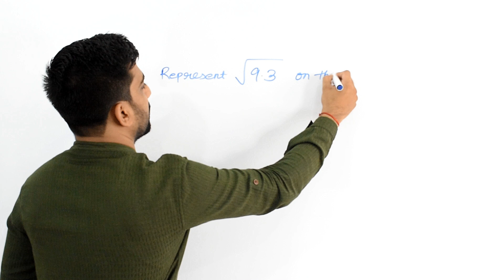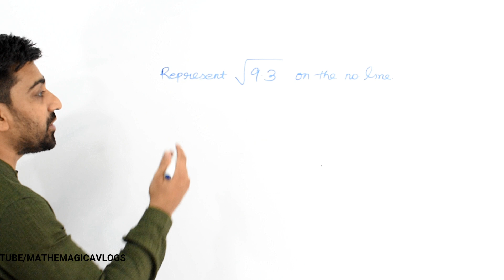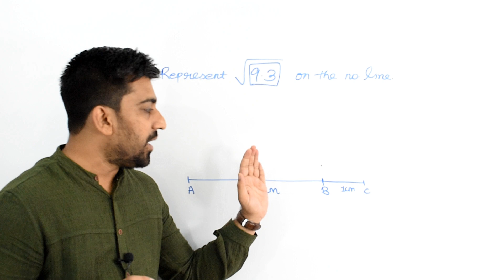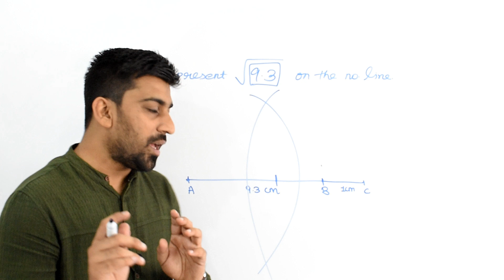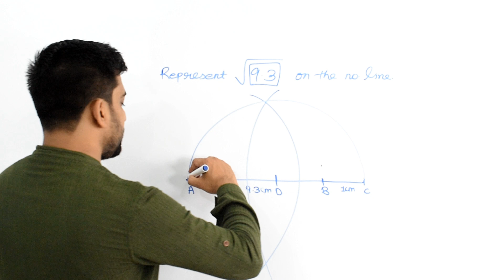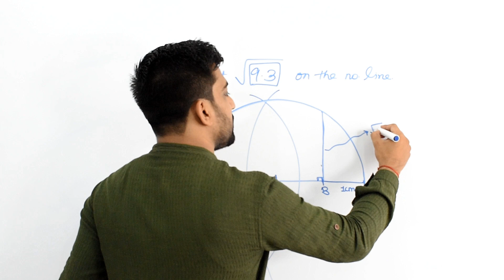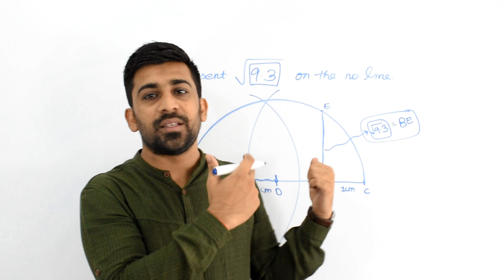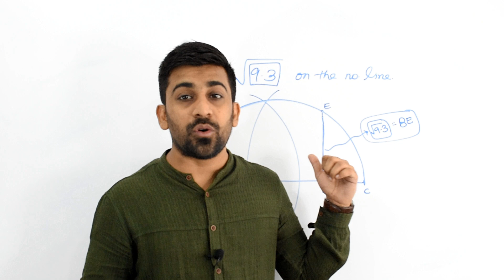Represent Root 9.3 on the Number Line | Irrational Number Systems | Ch 1 Class 9 | Ritesh Sethia